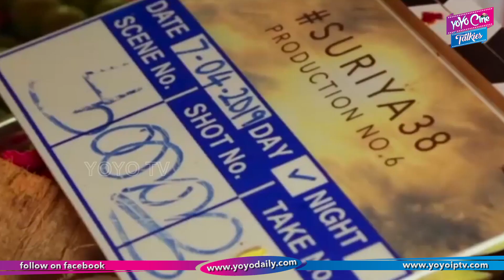Actor Suriya 38 Movie Pooja Video | Sudha Kongara | GV Prakash,Jyothika | YOYO Cine Talkies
Actor Suriya 38 Movie Pooja Video,
Suriya, Sudha Kongara, GV Prakash,Jyothika,